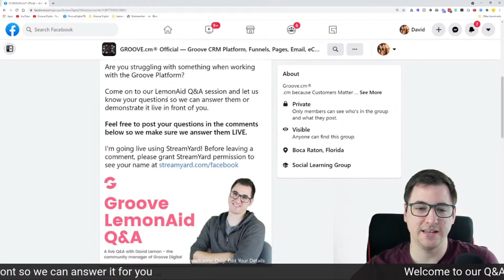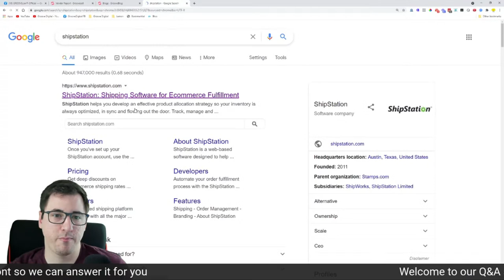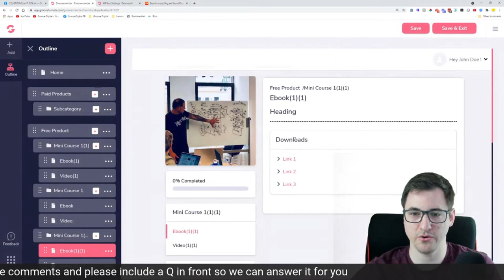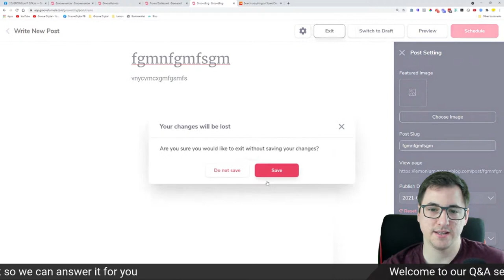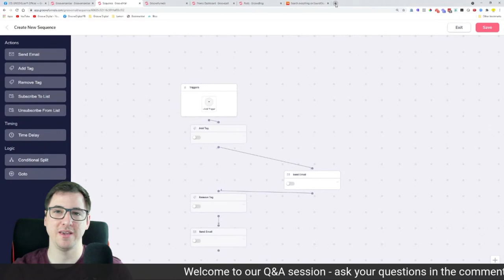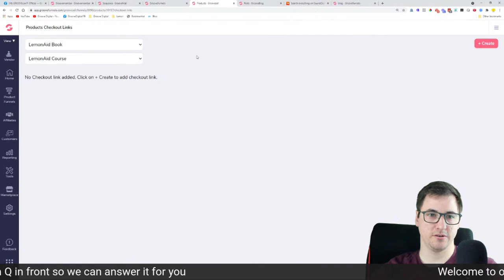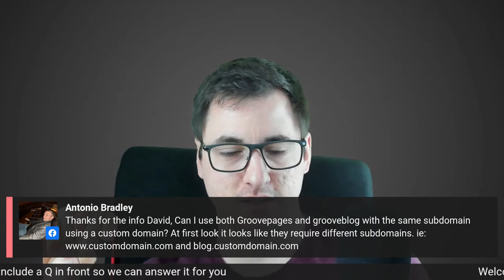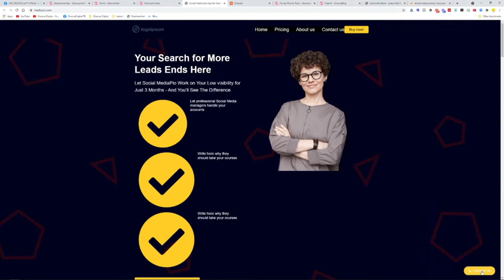Groove LemonAid #16 - A Q&A session with David Lemon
Are you struggling with something when working with the Groove Platform?

Come on to our LemonAid Q&A session and let us know your questions so we can answer them or demonstrate it live in front of you.

Feel free to post your questions in the comments below so we make sure we answer them LIVE.

Timestamps:
0:00 – INTRO
3:44 – Will it be possible to allow members in my membership to upload their own videos, pdfs, or other files?
7:17 – Do you have any updates for lifetime members for GrooveVideo?
8:30 – What to do if I can’t get any response from support?
9:57 – How to sell three physical products with many variants each product in GrooveKart?
11:37 – Where can I find the person I signed-up under?
14:52 – How do I see if I made 2nd tier commissions in Groove?
17:00 – Is it normal for lifetime members to still see the upgrade in the affiliate page?
18:17 – Is there a way to copy a membership and link it to another portal?
19:18 – Can I link another fulfillment center to GrooveSell?
23:11 – Can I use another fulfillment center as a 2nd payment gateway in GrooveSell?
24:00 – Can a new client just grab their personalized affiliate link?
28:18 – What to do so that the client can set himself up to get paid commissions?
31:24 – Does the new client automatically become a free Groove member/user?
33:03 – How to do an automated quantity limit?
34:57 – How to fix issues with the customer information error in GrooveKart?
35:27 – How to fix issues with adding information on GrooveMember?
 37:26 – Is there a way to embed audio in the members area without it being a link?
39:34 – How to fix issues with having 2 domains point to one website?
40:57 – Can I use other video hosting links or embedded code?
41:23 – Can I sell the eBook for Digital Marketing and Affiliate Marketing from IDPLR and make money?
42:08 – Can I increase the space of GrooveVideo by paying extra?
42:24 – Can I embed Groove trainings via the YouTube embed in GrooveMember to promote GrooveFunnels?
43:27 – Does GrooveFunnels have an automated opt-in landing page builder?
48:00 – Is there a more recent video on GrooveKart?
49:02 – How to set-up a landing page with a thank you page when promoting affiliates?
55:07 – How to fix issues with integrating MailChimp to GrooveKart?
56:50 – Can I schedule a post in GrooveBlog?
58:26 – Is GrooveMember having issues?
59:53 – How to create a sub-drop down menu in GroovePages?
1:02:41 – How to remove an instructor in GrooveMember?
1:03:07 – When will GrooveMail be fully available?
1:05:24 – How to fix issues with editing outline in GrooveMember?
1:07:28 – Will the new checkout builder allow custom fields to be optional?
1:08:19 – Where do I find the information on limits of video hosting and streaming for premium and free accounts?
1:09:39 – How to fix issues when the product does not show up in the membership?
1:11:32 – When will the new GrooveFunnels interface be released?
1:15:20 – Can I use my domain for my affiliate links yet?
1:21:52 – Are there additional beginner video tutorials available for Groove products?
1:25:06 – What is the best way to find the latest trainings with the latest changes?
1:26:25 – How to give free access to a membership portal?
1:28:10 – How to make the GrooveSell element work with GroovePages?
1:32:15 – How to add affiliate names in the “Affiliate Commission Override”?
1:33:00 – Where do you get icons for some of the pre-built websites?
1:33:22 – How easy will it be to develop a menu and numerous items and pictures?
1:35:39 – Can I copy and paste the legal pages from GrooveKart to GroovePages and edit it?
1:36:00 – Can Avon, Amway, and Jamberry websites be linked to Groove?
1:37:13 – How to set-up a blog with my own domain? Is it possible to put a widget in a post in GrooveBlog to collect mails?
1:41:38 – How to get the Groove Magazines?
1:43:17 – Can I now create my own video and replace the existing Groove video?
1:44:40 – Can I have sign-ups for products and affiliates use my domain in the email instead of from Groove?
1:45:45 – What is RETHINK providing as GrooveFunnels training that your training does not cover?
1:46:46 – Is there an ETA on the updated builder roll-out?
1:50:02 – How to get the comments to show on the blog pages front end view?
1:50:30 – Is GrooveScripts in the works?
1:51:44 – Can I use both GroovePages and GrooveBlog with the same subdomain using a custom domain?
1:52:59 – How to disconnect my domain from CloudFlare and connect it to Groove hosting?
1:55:05 – When will there be a funnel library by industry or usage?
1:59:44 – How to fix the navigation menu at the top?
2:01:54 – How to make buttons stack on top of each other?
2:07:25 – Are there any restrictions with regards to video size?
2:10:29 – Is hosting included in the Pro/Platinum plan?
2:14:35 – How to fix issues with my custom domain in GrooveBlog?
2:15:08 – Does GrooveFunnels integrate with Sendlane?
2:17:01 – OUTRO